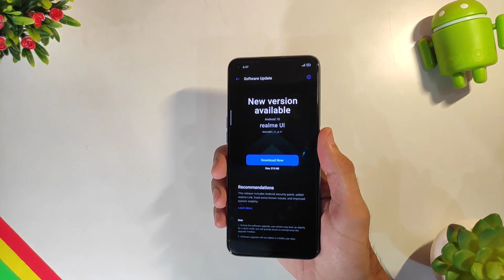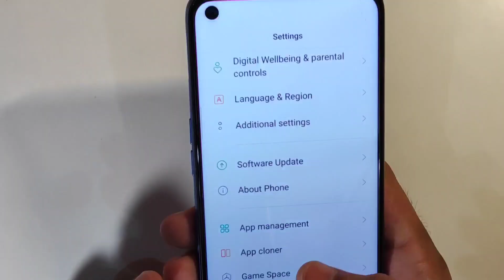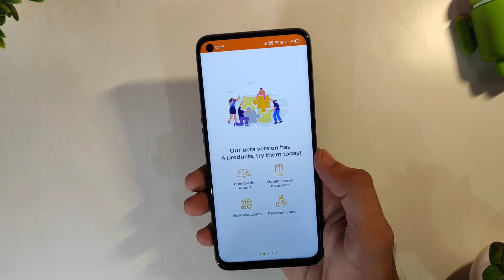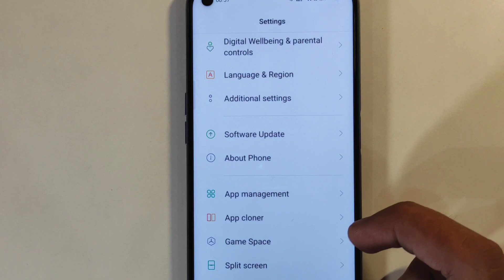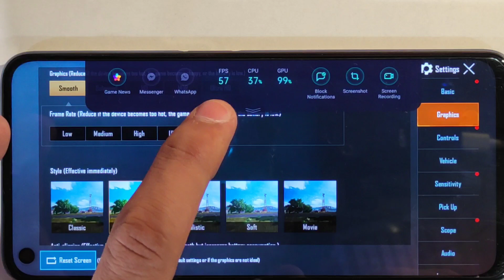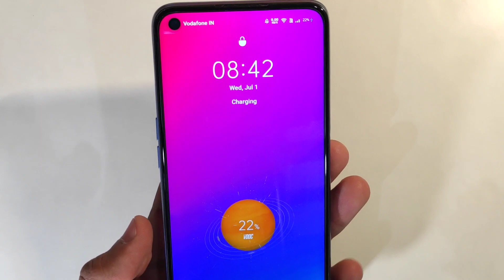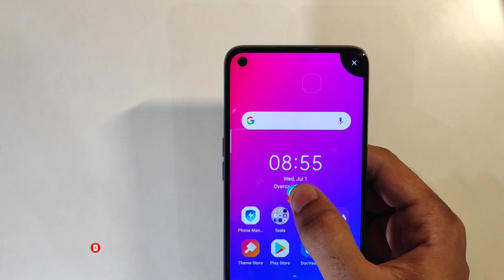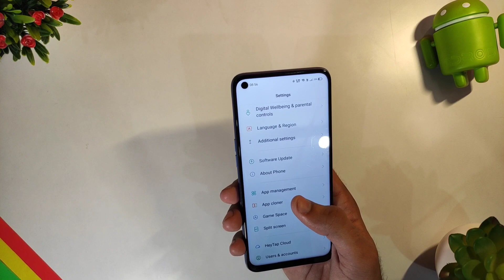Realme 6 B.37 June new update | Decimal charging animation? new features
Realme 6 B.37 new update
Realme 6 new charging animation
Realme 6 B.37 June update
Realme B.37 update full review
Realme 6 Pubg smooth + extreme & HDR settings in graphics

Join our Telegram Group for all new updates information, new wallpapers👇👇
MD Talk Official Realme Group

Realme 6 vs Redmi note 9 Pro/max vs Poco x2 vs Realme X2 vs k20 pro battery drain test, jarur dekhna